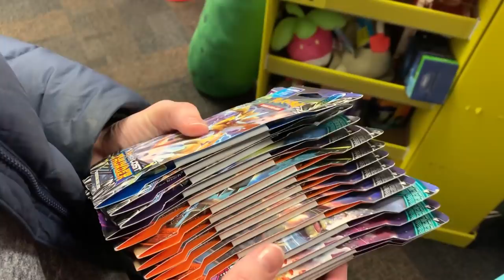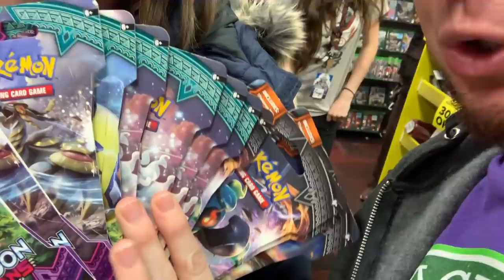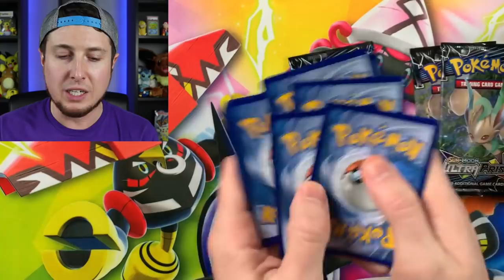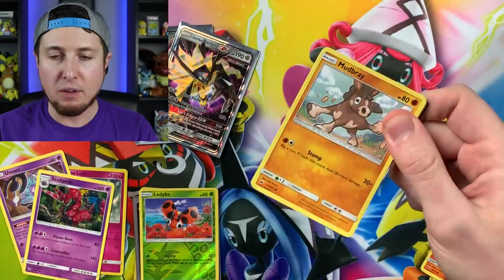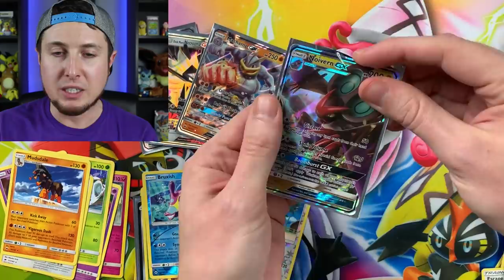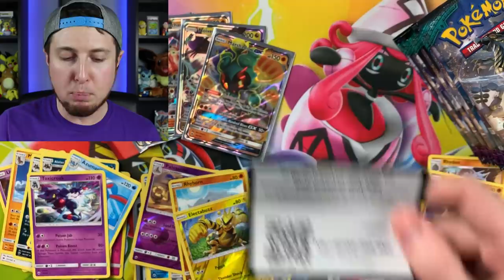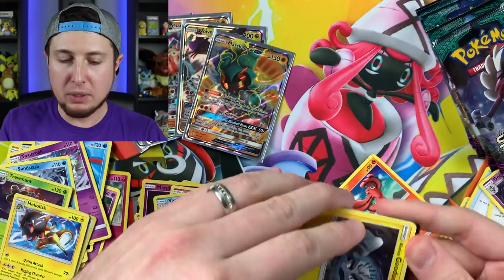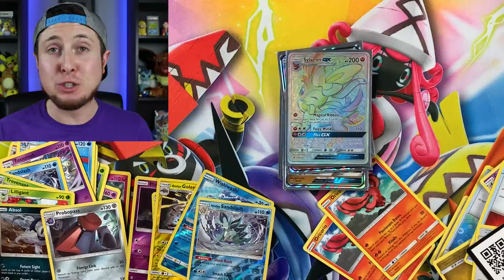SEARCHING FOR THE BEST BLACK FRIDAY POKEMON CARDS IN STORE! Huge Find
SUPER FUN TIME searching on Black Friday for the best Pokemon cards deals in the stores with massive crowds of people! Found myself a big haul for today's Pokemon opening! Shopping at places like Gamestop, Target, and the mall! How many Secret Rare or Hyper Rare Pokemon Cards can we pull from the cheap booster packs?